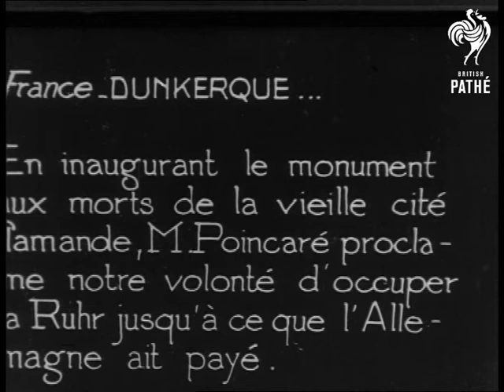Poincare (1923)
French titles.

French Prime Minister Raymond Poincare dedicates monument to the dead in Dunkirk; France; and proclaims the intention to occupy the Ruhr district until Germany has made the overdue reparations payment.

Opens with shot of spectators crowded behind rope alongside street. Parade in progress: veterans marching; carrying flags (also a few boys; maybe sons of soldiers killed in the war). Poincare & President Alexandre Millerand; Marshal Ferdinand Foch & other notables. Wide shot crowd in foreground of gigantic monument of dark stone with huge Tricolour hanging over centre section; the flag drops revealing white arch-shaped wall with smaller arch cut into the lower part.

CU Millerand & Poincare in front of crowd. Shot looking over soldiers' hats; then flags; with glimpse between flags of Poincare in background speaking. MS same: Poincare at podium; making speech. Various crowd shots and shots of French soldiers & sailors marching past monument. People place flowers on monument.
 FILM ID:2522.16